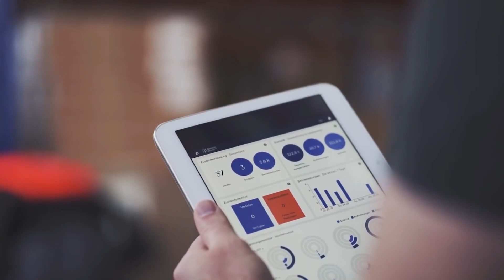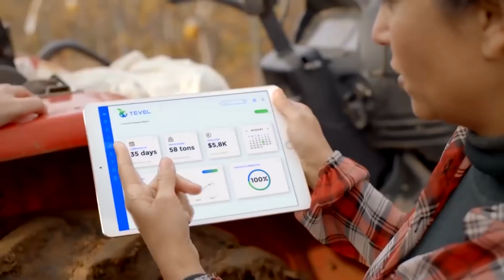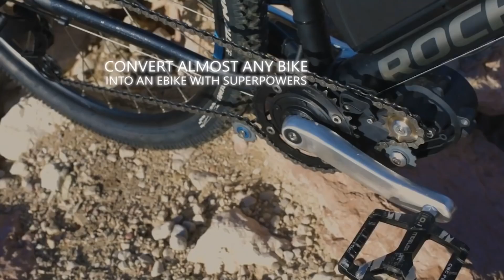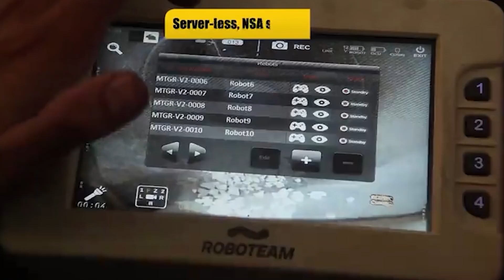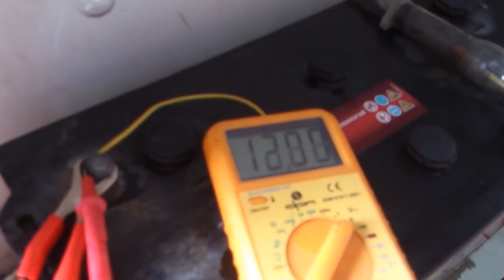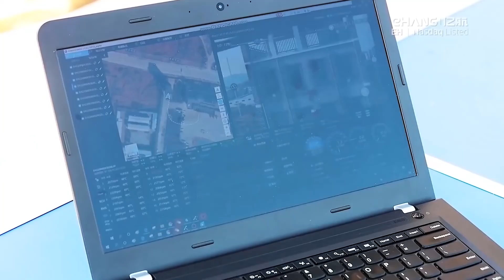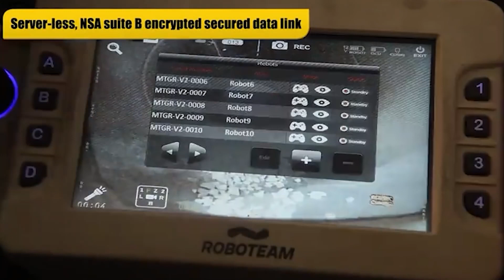MOST INGENIOUS INVENTIONS THAT WILL SHOCKED YOU 2022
4. Lightest

5. MetaFly

6. MTGR

10. Glove80

00:00 - PREVIEW
00:17 - German Bionics Crazy X
00:56 - Tevel FAR unit
01:34 - Microhydropower system
02:51 - Lightest
03:23 - MetaFly
03:59 - MTGR
04:48 - Homemade wind turbine
05:36 - Snoppa Rover Cinema Dolly
06:21 - Homemade branch shredder
06:48 - Glove80
07:30 - Simprella 2.0
08:02 - EHang 216